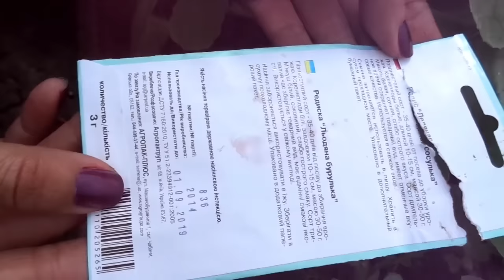Сорт редиса Ледяная сосулька